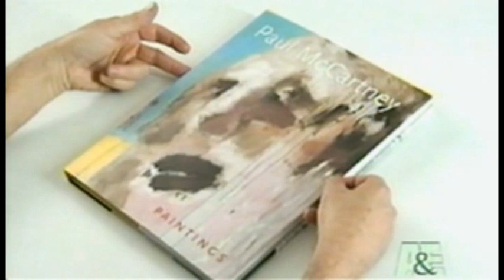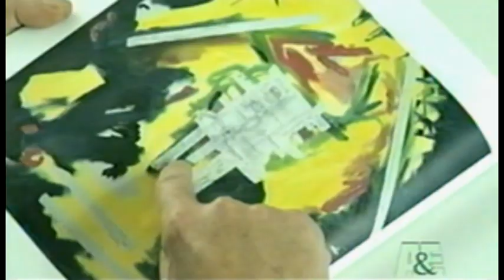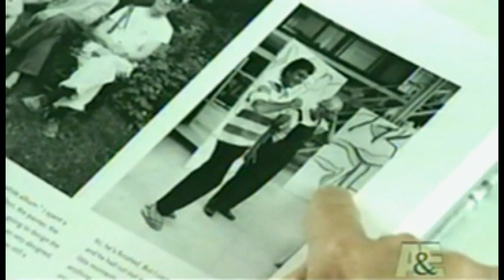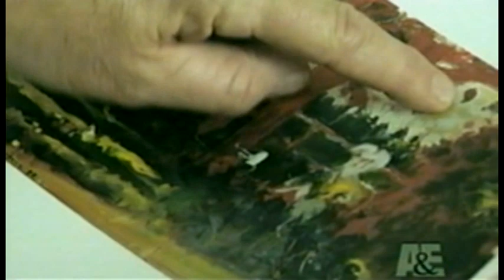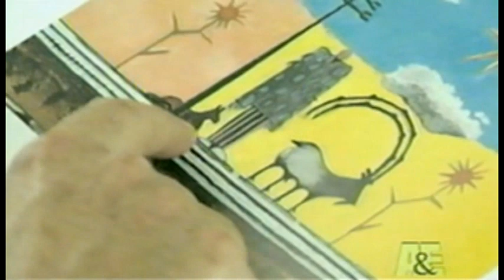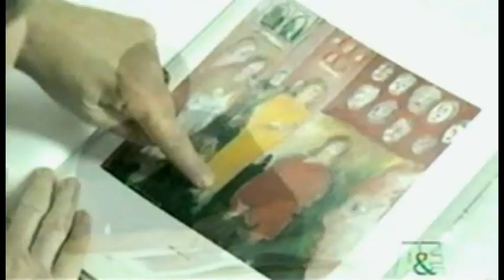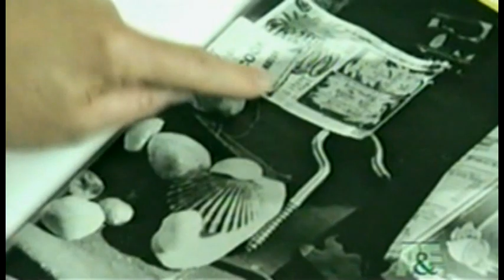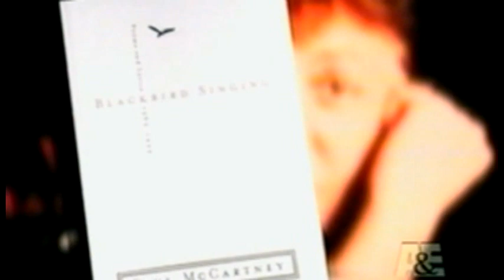Paul McCartney On A&E Breakfast with the Arts